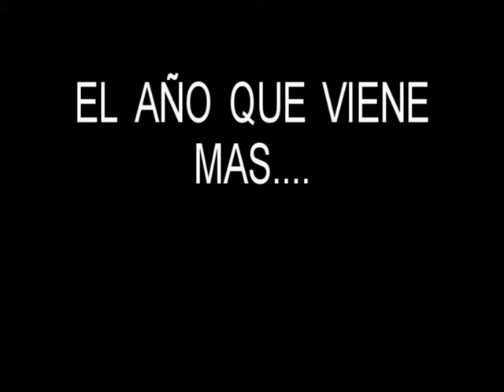los flojindangos en el desfile de carnaval de Écija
los flojindangos en el desfile de carnaval de Écija en los años 2014 y 2015.